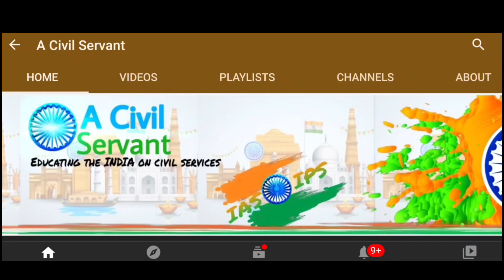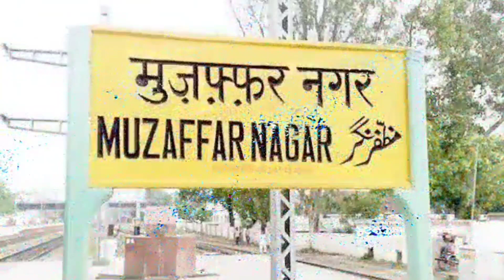IPS NAVNIET SEKERA Biography // MOTIVATIONAL Video of IPS Jispar BHAUKAAL Web Series Ban Chuki Hai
in this video we have discussed how a small town boy studied in hindi medium sarkari school went to delhi to get admission in college but he has been humiliated by a staff so he decided to do something big in life.
IPS NAVNIET SEKERA biography is very motivational and he has also encountered more than 50 criminals
this motivational video of IPS NAVNIET SEKERA is very inspiring and a web series named BHAUKAAL is also based on his life so watch the video and hit like and subscribe button.